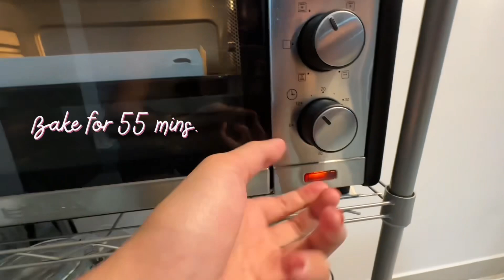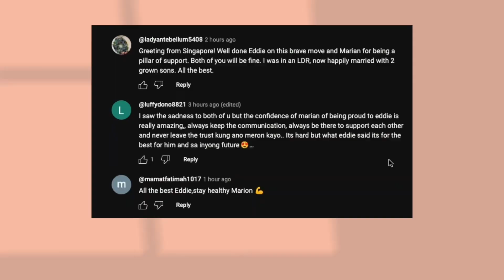Deaf and Blind Challenge 😂🤣 This is so fun! | Marian Carmelo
For today's video we'll gonna challenge ourselves, our patience and relationship by doing the trending challenge in TikTok which is the Deaf and Blind Challenge! This is so fun so enjoy watching everyone!